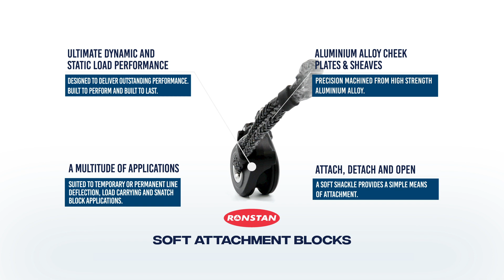Ronstan Soft Attachment Blocks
The new versatile soft-attachment snatch blocks from Ronstan come in three sizes.

Ideal for keelboats, they feature fully machined aluminium cheeks and sheaves incorporating a full contact, self-lubricating composite bearing running on a polished duplex stainless steel hub, the new blocks are built to last and suit a multitude of demanding applications where high static and dynamic loads are encountered. Many different iterations of the soft attachments were tested before finalising the specifications of the Dyneema® SK99 cord shackle. Proprietary Nodus Factory splicing techniques and fibre surface coating ensure secure load transfer from the block and maximum durability.

Attach, detach and open.
The soft attachment passing through the hub provides a simple means of attachment and a protective buffer between the block and boat surfaces. It is secured with a high strength aluminium dog bone that allows it to be easily opened when you need to detach the block. Soft elastomer retaining guides ensure that the block remains aligned within the soft shackle.

With the shackle open, a gentle rotation of the cheeks opens the head of the block so it can be fitted to a standing line. To close the block, rotate back to the closed position. A spring-loaded ball secures the assembly, with no additional external straps or bands required.